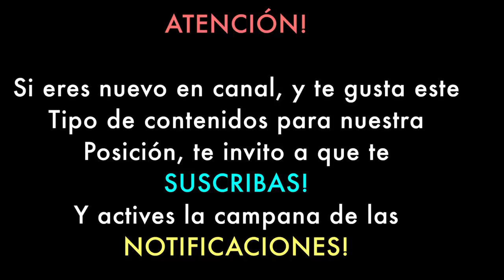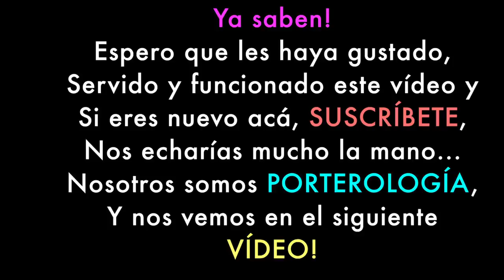¿QUÉ HAY EN MI MALETA DE PORTERO? - Agosto 2018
Amigos de Porterología! LA MEJOR SERIE está de REGRESO! Aquí está lo que  he venido utilizando durante unas semanas, es decir, que hay en mi maleta de portero para partidos y entrenamientos.
Espero que alguno de estas cosas les puedan servir a ustedes, espero su opinión y coméntame aquí que otro tipo de vídeo te gustarían! Nos vemos el Jueves con una nueva Review!